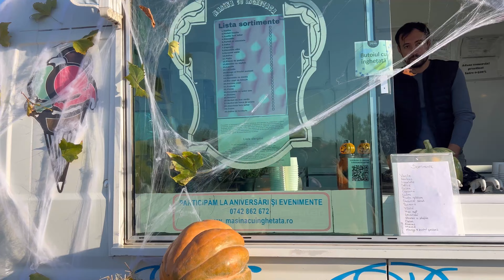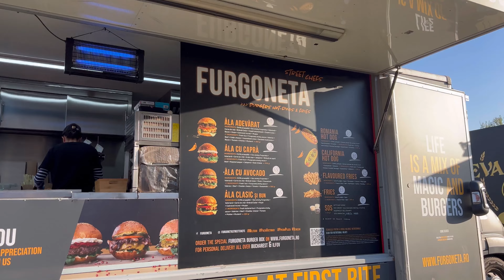West Side Hallo Fest 2024 and the most beautiful sunset in Bucharest